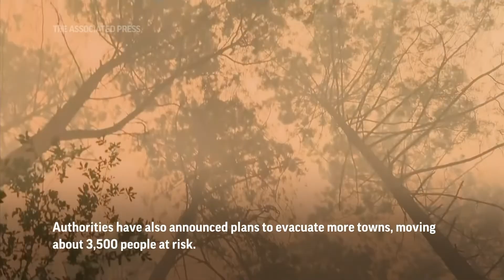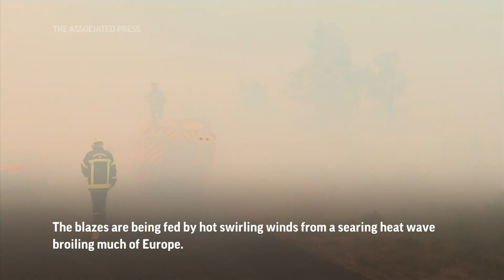More firefighters deployed to tackle intense French fires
Hundreds more firefighters are being sent to southwest France to combat spreading wildfires. (The Associated Press)